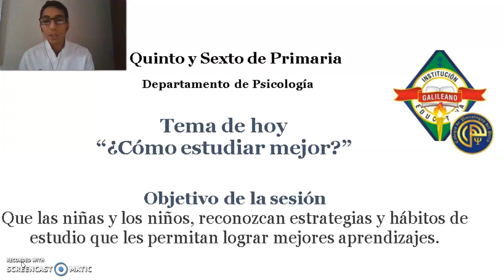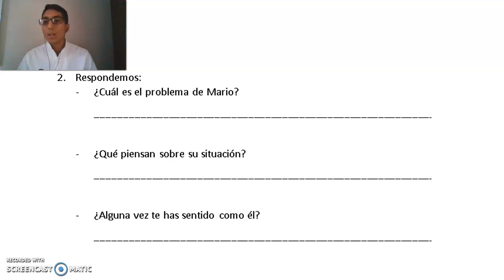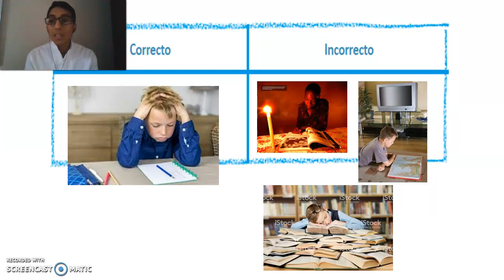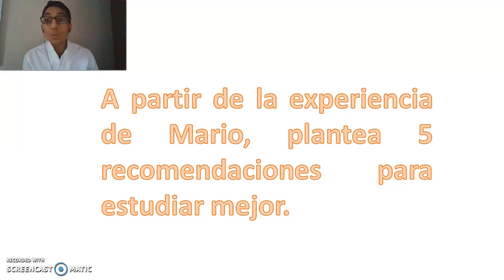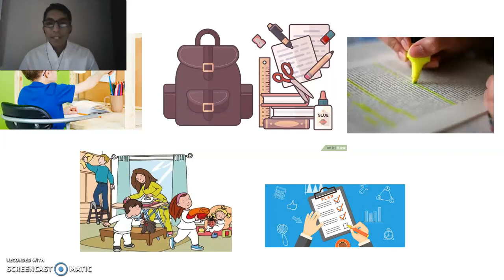Psicología sesion 5 Quinto y sexto de Primaria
Video dirigido a los niños de quinto y sexto de Primaria